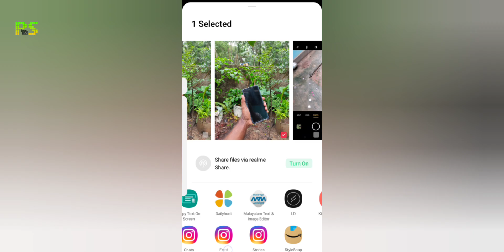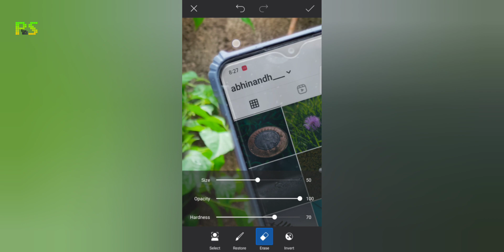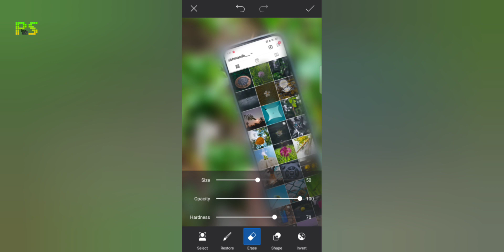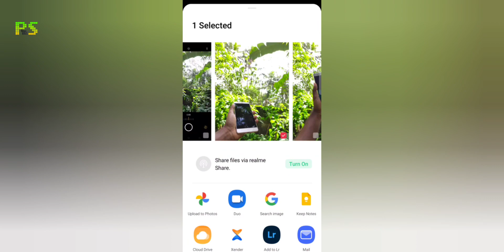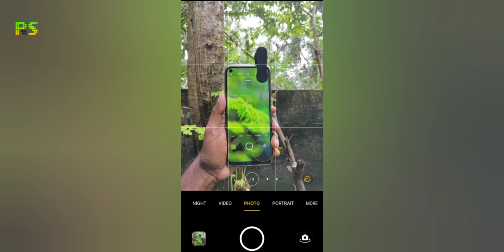Instagram viral photos editing tricks | Mobile photography